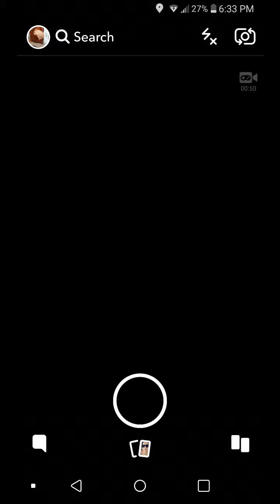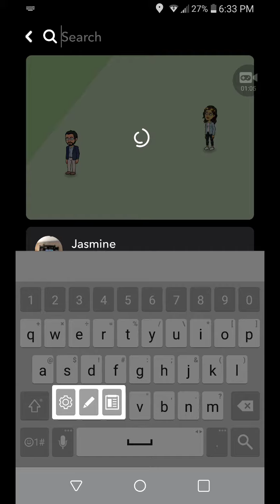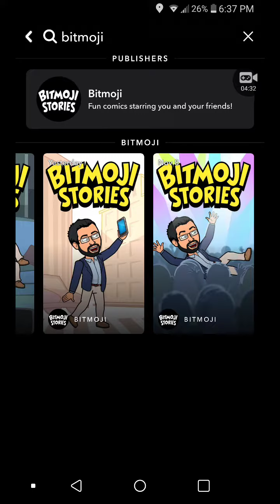A Snapchat story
Who follow me can see the thumbnail before I upload on my channel Here is the link